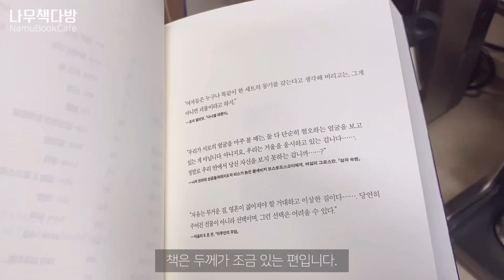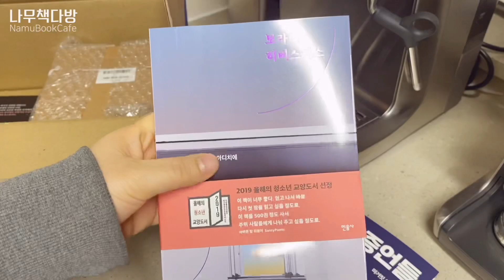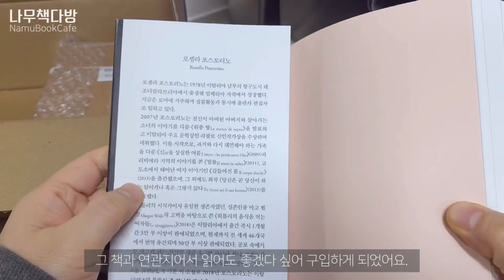[vlog] 서점 겸 카페 방문ㅣ새로 산 책 언박싱ㅣ바텀리스 포터필터 사용기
찍어 둔 브이로그 오늘 올려봅니다...:))
모두들 즐거운 하루 보내세요.😍😍😍

ㅡㅡㅡㅡㅡㅡㅡㅡㅡㅡㅡㅡㅡㅡㅡㅡㅡㅡㅡㅡㅡ
Track : Today
ㅡㅡㅡㅡㅡㅡㅡㅡㅡㅡㅡㅡㅡㅡㅡㅡㅡㅡㅡㅡㅡ

🎵음악 : Kmu$ic
🎵곡명 : come to asia